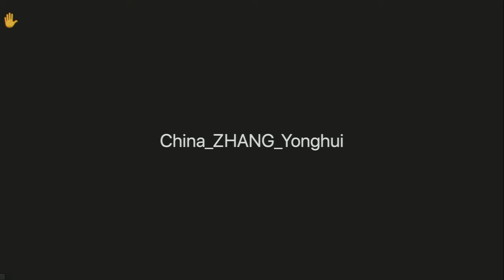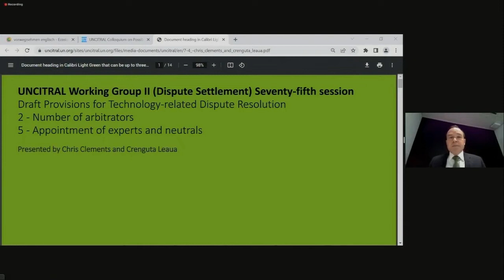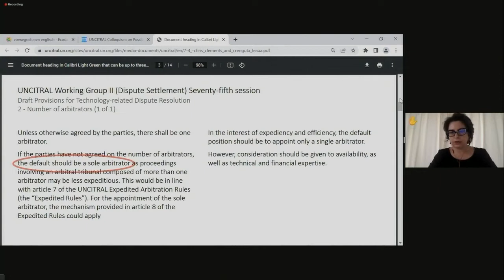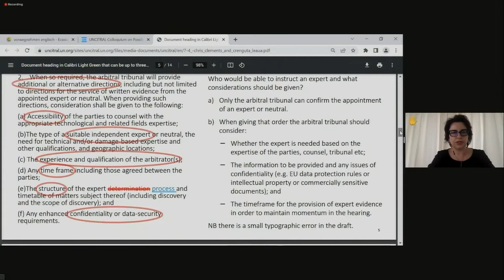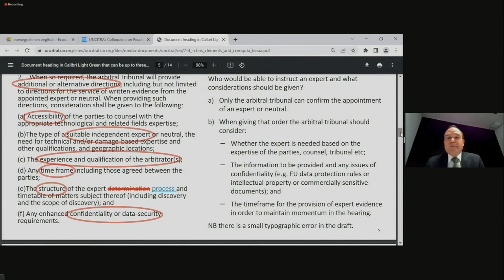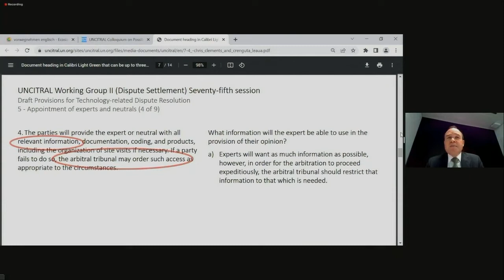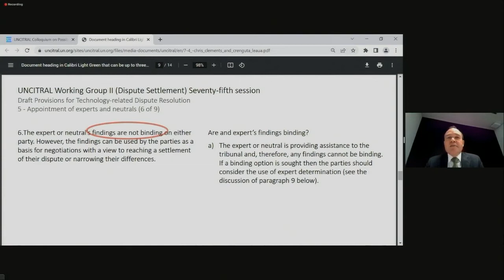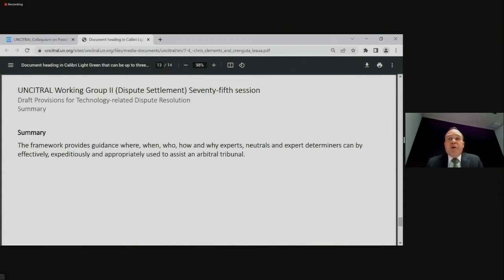День 4 (Утренняя сессия) : Коллоквиум ЮНСИТРАЛ о возможной будущей работе по урегулированию споров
На своей пятьдесят четвертой сессии Комиссия просила секретариат организовать коллоквиум в ходе семьдесят пятой сессии Рабочей группы II для изучения правовых вопросов, касающихся урегулирования споров в цифровой экономике, и определения сферы охвата и характера возможной законодательной работы. Комиссия также просила обсудить в ходе коллоквиума желательность и целесообразность работы по передаче спора на рассмотрение третьего лица.

Коллоквиум ЮНСИТРАЛ о возможной будущей работе по урегулированию споров был направлен на оказание помощи Комиссии в принятии обоснованного решения о желательности и осуществимости будущей законодательной работы в области урегулирования споров на ее пятьдесят пятой сессии в 2022 году. В ходе коллоквиума были затронуты следующие темы:

Достижения в области урегулирования споров в цифровой экономике
Онлайн-платформы для урегулирования споров
Урегулирование споров, связанных с технологиями
Передача спора на рассмотрение третьего лица

Первые два дня коллоквиума были посвящены разработкам в области урегулирования споров в цифровой экономике и онлайн-платформам для урегулирования споров. Следующие два дня были посвящены урегулированию споров, связанных с технологиями и передаче спора на рассмотрение третьего лица. Последний день был зарезервирован для любого дополнительного обсуждения, в том числе для других предложений относительно будущей работы. Также состоялась дискуссия за круглым столом, в ходе которой было представлено краткое изложение обсуждений в течение первых четырех дней.